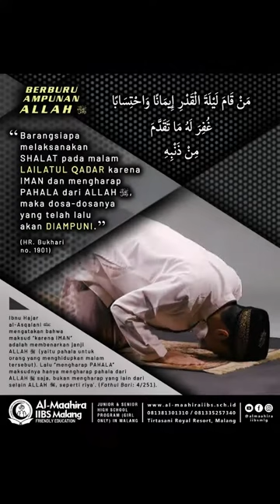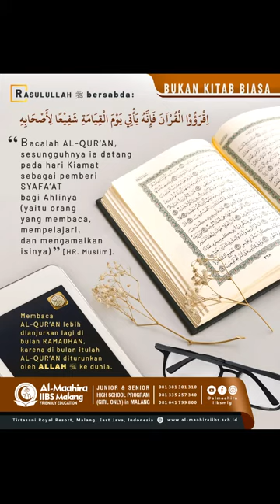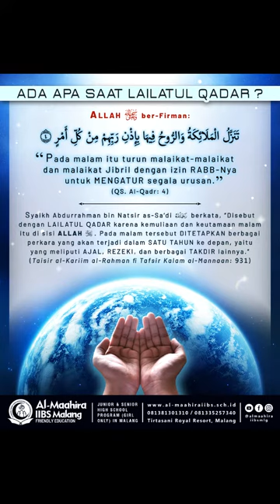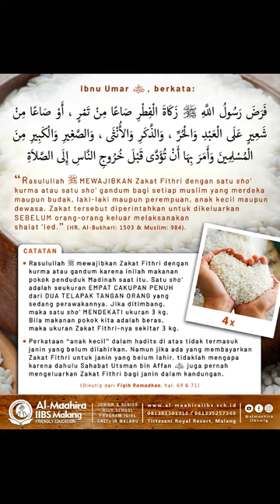Bekal Ramadhan | Al-Maahira IIBS Malang